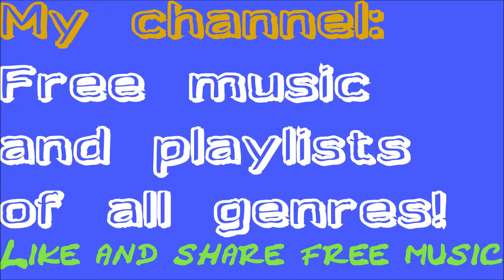"Dobro Mash" Real Country Instrumental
NO ROYALTY: Real country song with acoustic guitar. Playlist on my channel. Best old instrumental country track.